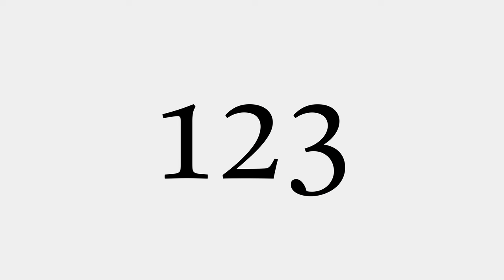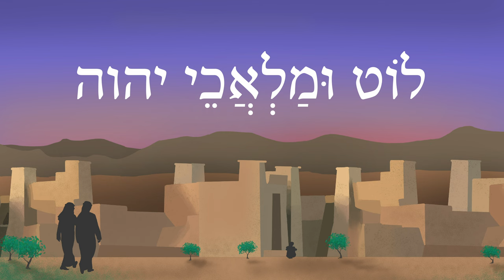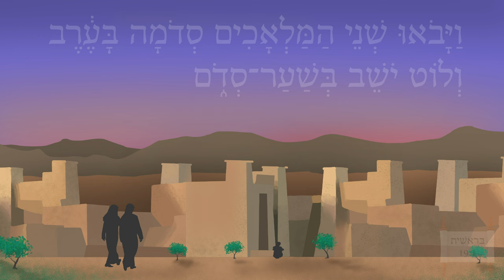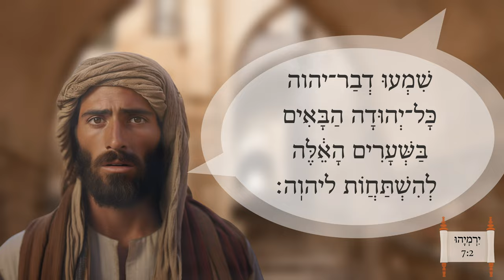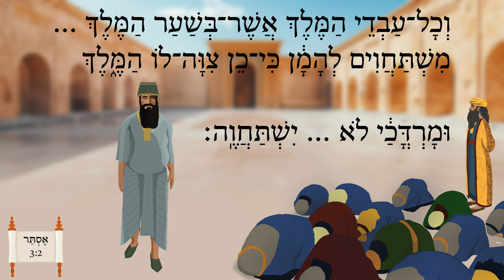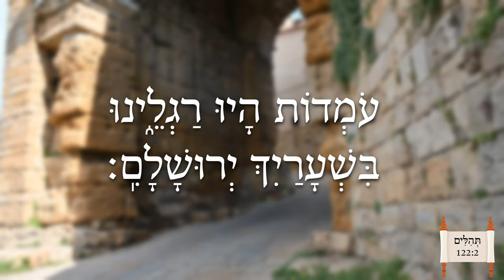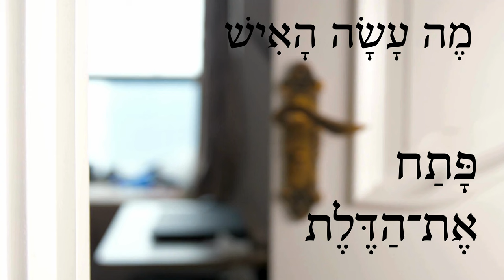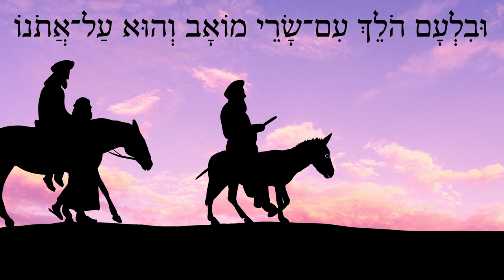Hebrew - Open the Door - Biblical Hebrew - Lesson 123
Learn the words for gate, door, key, and the verb open! (Also, what is a female donkey called?)

Lot, Mordecai and Saul & Samuel illustrations by Megan Reid
Balaam illustrations by Bethany Case
Video game clips and stills from Assassin's Creed Origins and Assassin's Creed Odyssey by Ubisoft.